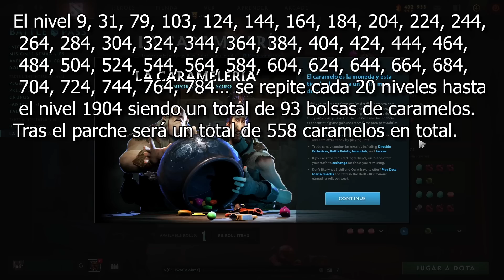DOTA 2 CARAMELERÍA CANDYWORKS EXPLICACIÓN Y CONSEJOS ¿SE PUEDE CONSEGUIR LA ARCANA? BATTLE PASS 2022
Nuevo video en el canal, llegó la Caramelería para conseguir tu Arcana o quizás otro item interesante que estés buscando.

0:00 Inicio del video
1:01 Explicación detallada de la Caramelería Candyworks
1:44 ¿Cómo consigo más caramelos?
3:28 ¿Cómo funciona la estantería y los rerolls?
4:13 ¿Cómo consigo más rerolls si se me acaban?
4:38 ¿Cómo funcionan los caramelos y cuáles son más valiosos?
6:28 ¿Cómo consigo más espacios en mi cuenta?
7:28 ¿Qué Arcanas pueden salir en la estantería de la caremelería?
7:57 ¿Las Arcanas intercambiadas por caramelos son intercambiables y comerciables?
8:08 ¿Puedo conseguir una Arcana con Battle Pass 2022 en nivel 1?
9:04 Despedida y consejos finales

Procesador: Intel Core i5 8400 CPU @ 2.80GHz
Mainboard: Gigabyte B360 AORUS GAMING 3 WIFI-CF
Memoria: DDR4 16 GBytes
Tarjeta Gráfica: NVIDIA GeForce GTX 1050 Ti Gigabyte 4 GBytes GDDR5